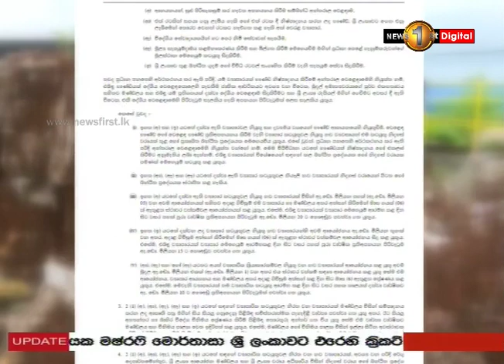පරිසරයට වින කරන කටුනායක විදෙස් කසල..